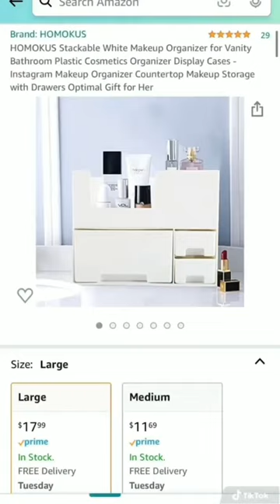What i ordered VS What i got!?